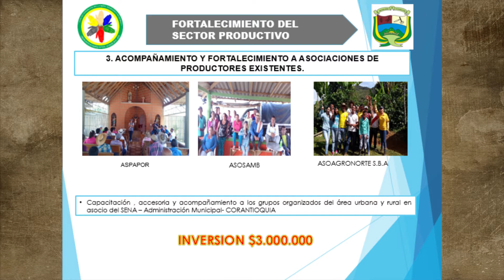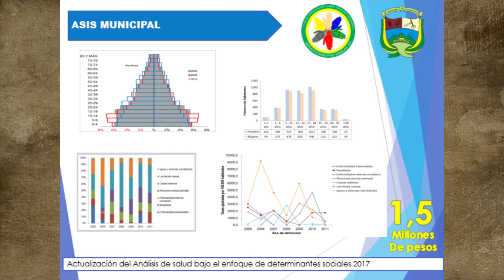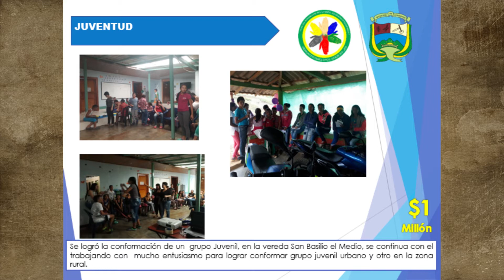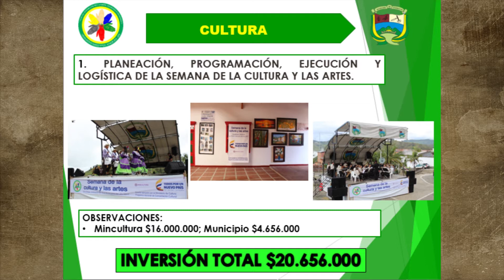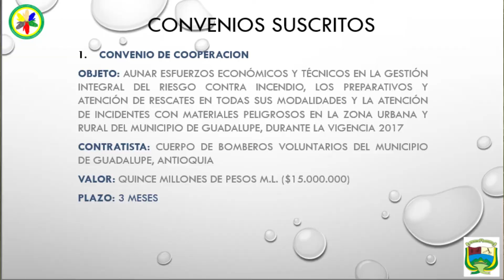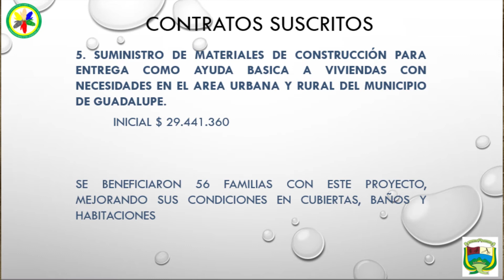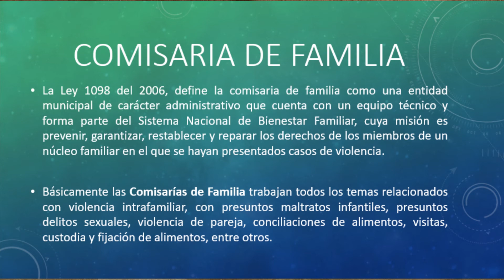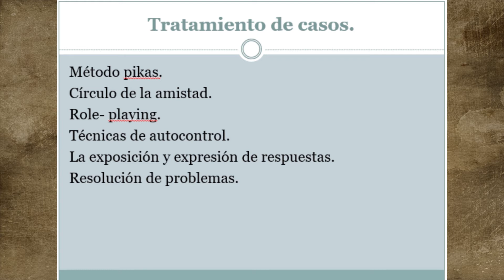RENDICIÓN DE CUENTAS 2017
"POR UN GUADALUPE INCLUYENTE, EDUCADO Y RENOVADO"
OSCAR ANTONIO QUIROZ GARCÍA
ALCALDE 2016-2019